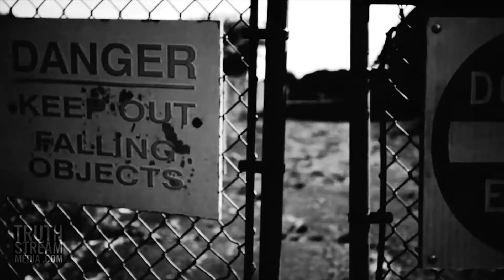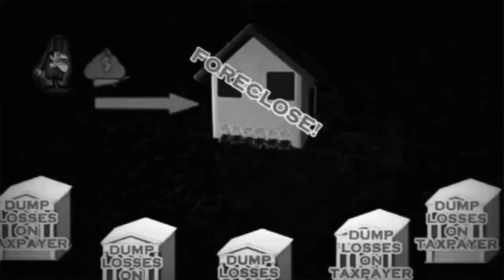Stoush - Get In Line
Stoush Oi/Punk band from Brisbane Australia.

March 2018